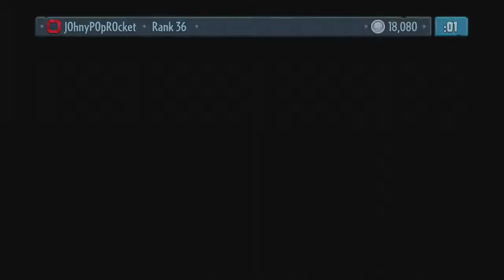PVZ GW (1) | Welcome To The Welcome Mat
In this PVZ GW video, I start to show you some f the characters to expect on this game, enjoy some fun rounds and get some good kills!